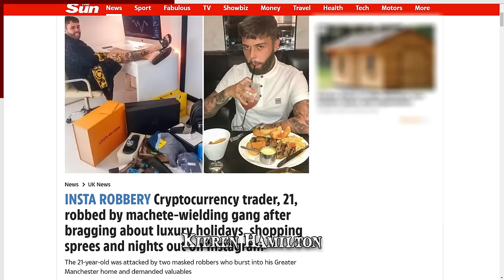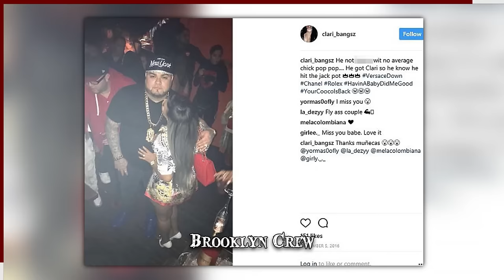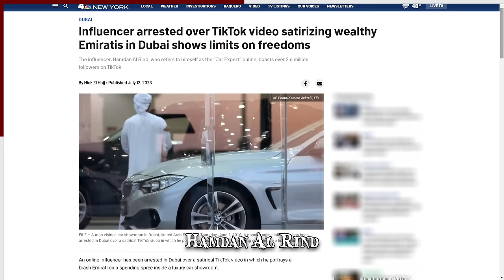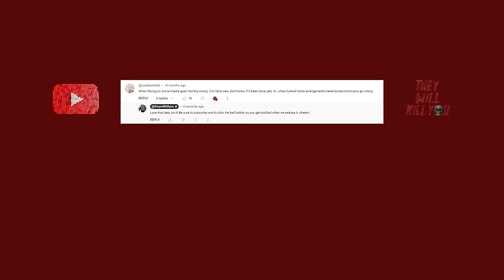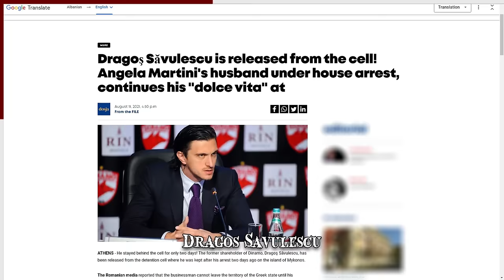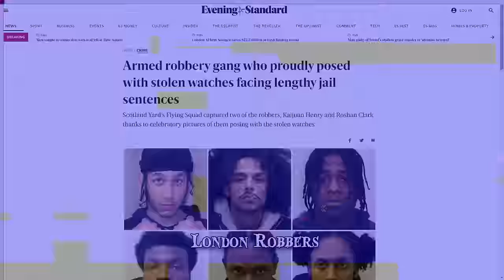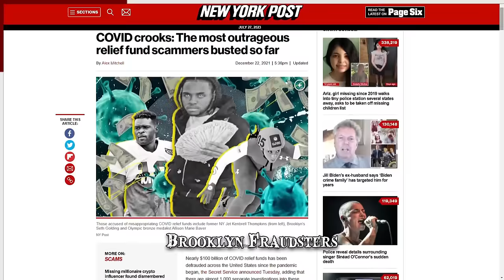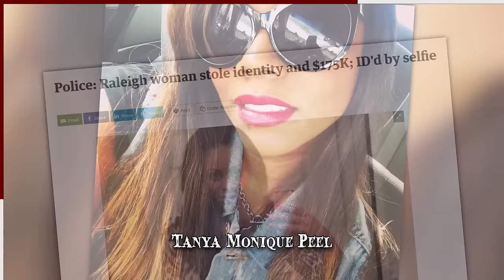When Flexing on Social Media Goes Wrong